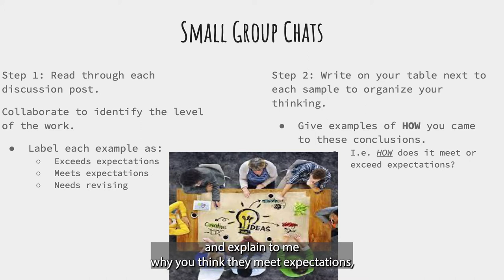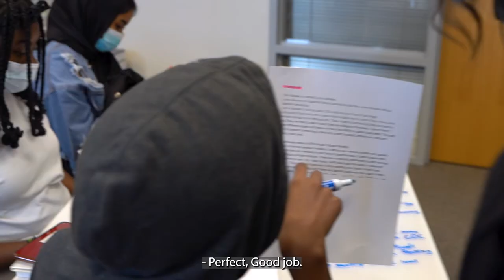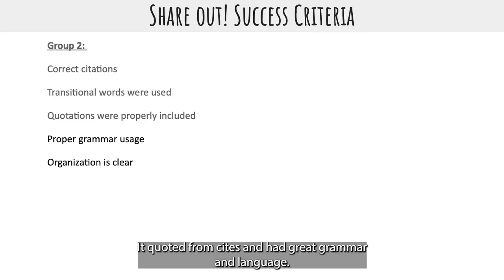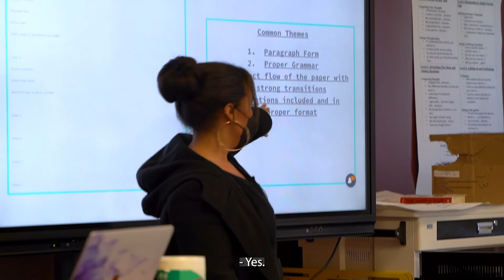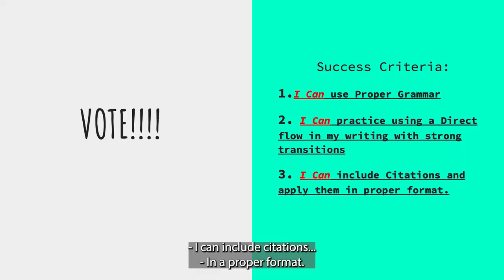Co-constructing Success Criteria with High School Students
A High-School instructor challenges students to create their own Success Criteria through this engaging activity.